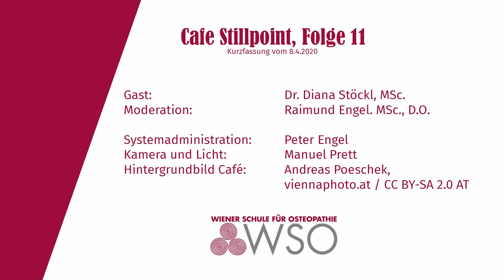Café Stillpoint 11: Berufspolitik in den Zeiten der Coronakrise, Dr. Diana Stöckl, MSc.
Dr. Diana Stöckl, MSc D.O. ist Ärztin für Allgemeinmedizin und die Präsidentin der Österreichischen Gesellschaft für Osteopathie (OEGO). Gemeinsam mit anderen KollegInnen startet sie im Herbst die PNEI-Seminarreihe (Psycho-Neuro-Immuno-Endokrinologie).